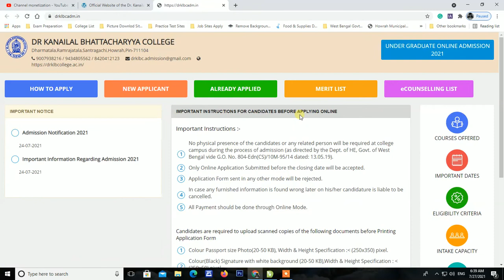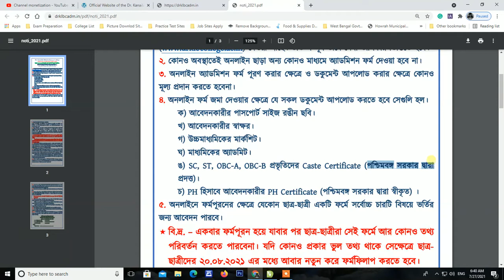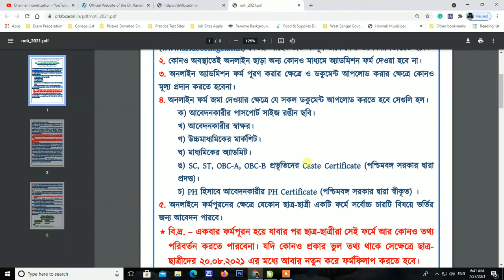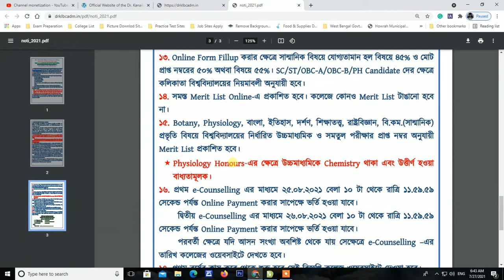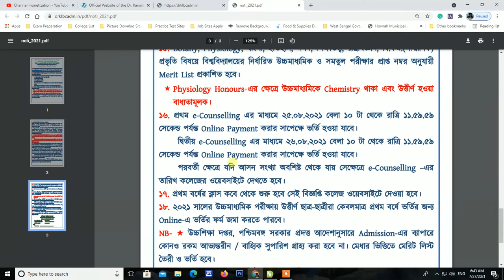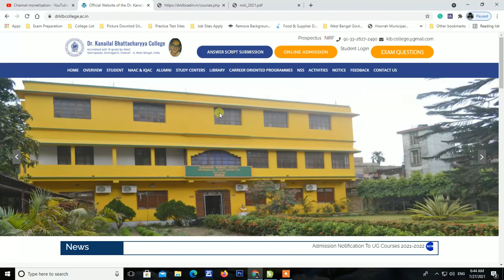Dr Kanailal Bhattacharyya College ll Application Start From 02.08.2021 ll 2021-22